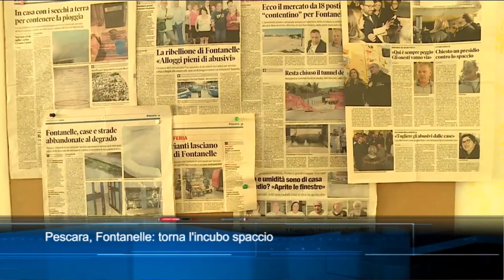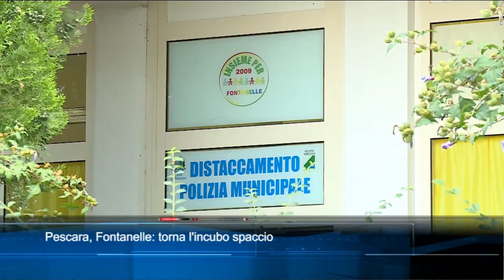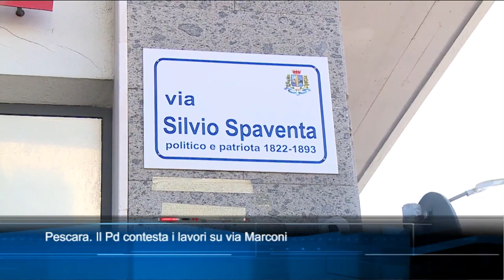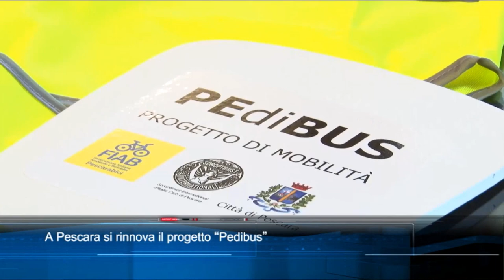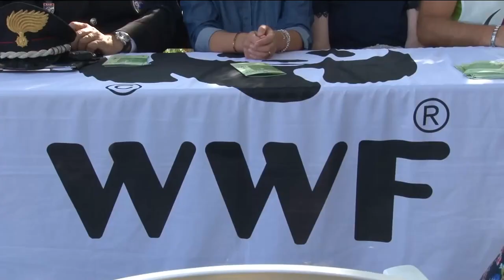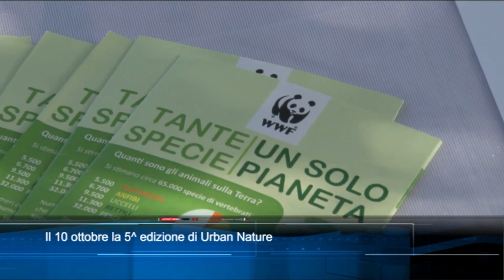TgSei Edizione delle 14 Sabato 2 ottobre 2021